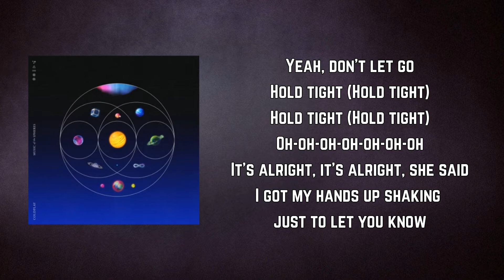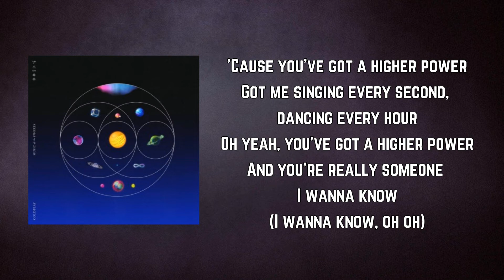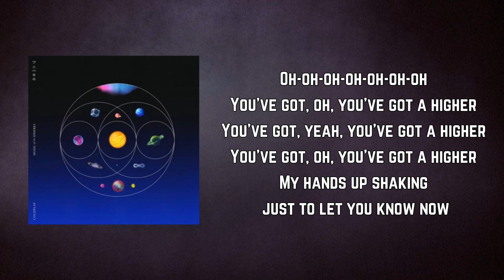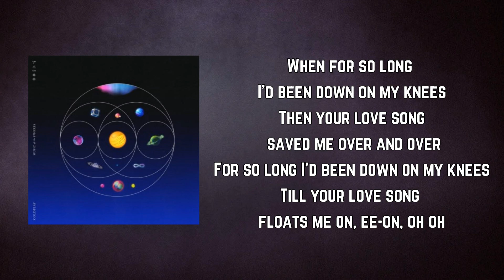Coldplay - Higher Power (Lyrics)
Higher Power by Coldplay
Album: Music Of The Spheres

Higher Power Lyrics:

Sometimes I just can't take it
Sometimes I just can't take it and it isn't alright
I'm not going to make it
And I think my shoe's untied (Oh oh)

I'm like a broken record
I'm like a broken record and I'm not playing right
Drocer nekorb a ekil mi
Till you tell me on your heavenly phone

To hold tight (Hold tight)
Oh-oh-oh-oh-oh-oh-oh
Yeah, don't let go
Oh-oh-oh-oh-oh-oh-oh
It's alright, it's alright, she said
I got my hands up shaking just to let you know

That you've got a higher power
Got me singing every second, dancing every hour
Oh yeah, you've got a higher power
And you're really someone I wanna know (Oh oh)

This boy is electric
This boy is electric and you're sparkling light
The universe connected
And I'm buzzing night after night after night (Oh oh)

This joy is electric
This joy is electric and you're circuiting through
I'm so happy that I'm alive
Happy I'm alive at the same time as you

'Cause you've got a higher power
And you're really someone I wanna know
(I wanna know, oh oh)

My hands up shaking just to let you know now

You've got a higher power
You've got me singing every second, dancing any hour
You're once in any lifetime
I'm going a million miles an hour

When for so long I'd been down on my knees
Then your love song saved me over and over
For so long I'd been down on my knees
Till your love song floats me on, ee-on, oh oh